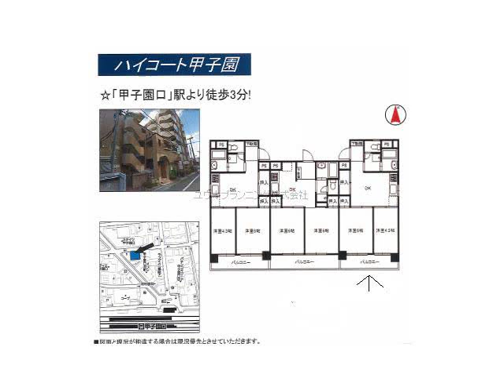甲子園口駅西宮市甲子園口北町賃貸ユウキプランニング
ハイコート甲子園
西宮市甲子園口北町　ファミリー　MS